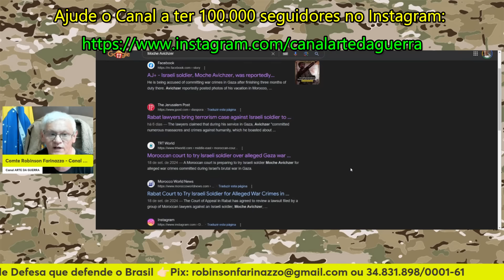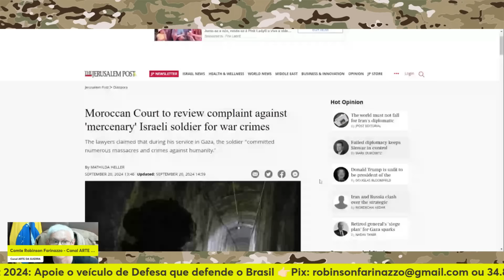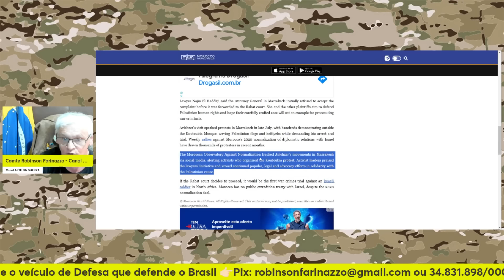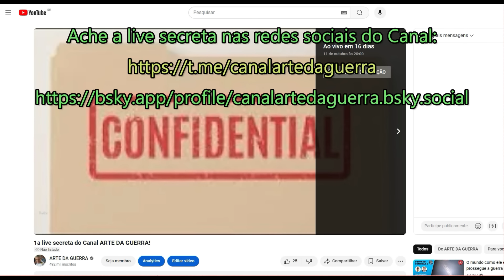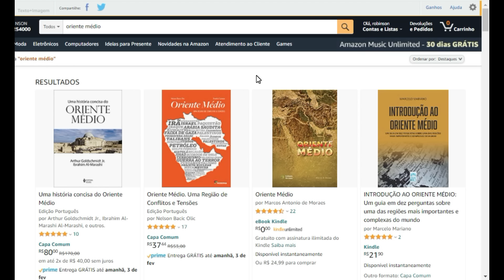COMEÇOU: soldado israelense é detido no Marrocos por supostos crimes de guerra em Gaza.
Vamos ajudar nossa campanha!

Como ajudar nosso Canal?
1) Através do 👉🏻Pix:
ou
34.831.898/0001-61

7) Para depósitos em conta:
👉🏻 Banco: 033 - Banco Santander S.A.
Agência: 3681
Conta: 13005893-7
Razão Social: Centrocomando
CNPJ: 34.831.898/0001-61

Conheça a linha de produtos da Insider:

Cupom: ARTEDAGUERRA12, é o seu cupom exclusivo que

Quer ganhar um e-book sobre Fundamentos de Inteligência e Contrainteligência? Acesse o link